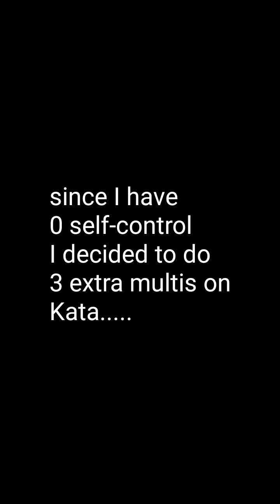[OPTC] Got Him!! Supertype Sugofest 12 Multis